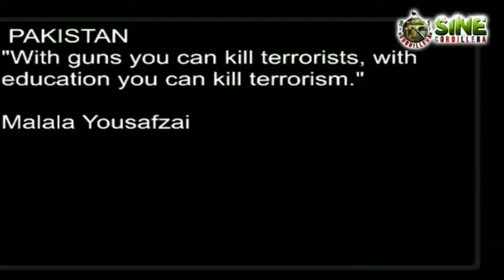Aditya Khurana Full Performance and Exposures in Man of the World 2022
Aditya Khurana of India crowned as the 4th Man of the World which was held on June 18,2022 in Baguio City, Philippines.